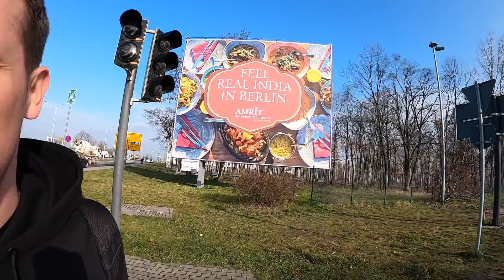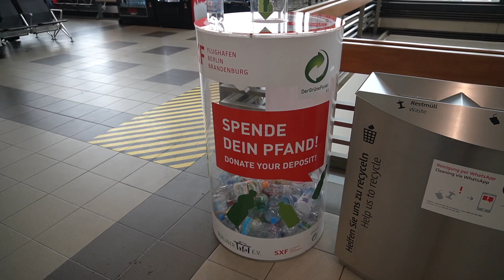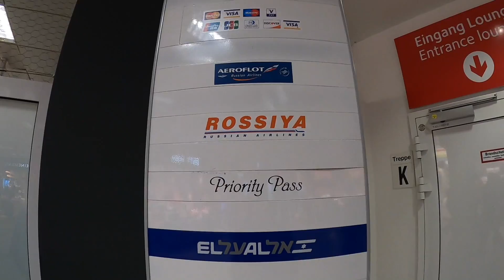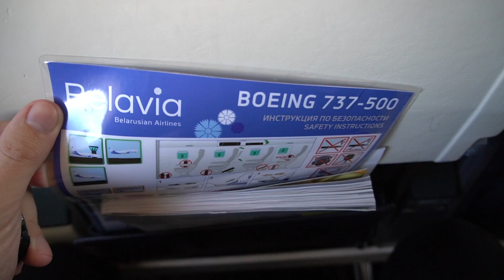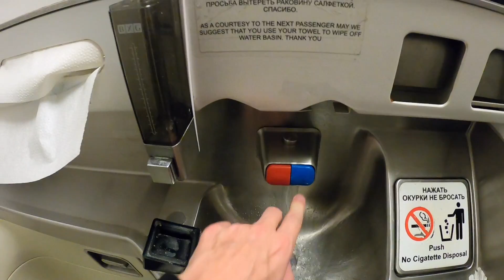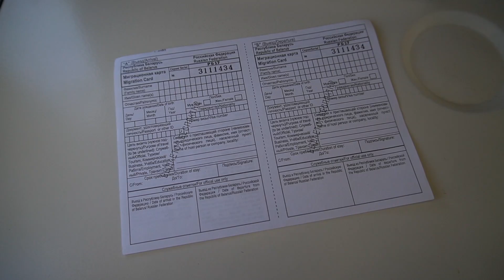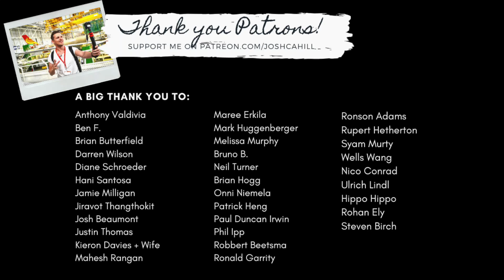Review: BELARUSIAN BELAVIA - EUROPE'S LAST 737-500!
This is a comprehensive Flight Review of Belavia.

Class: Economy
Route: Berlin Schonefeld (SXF) to Minsk (MSQ)
Plane: Boeing B737-500